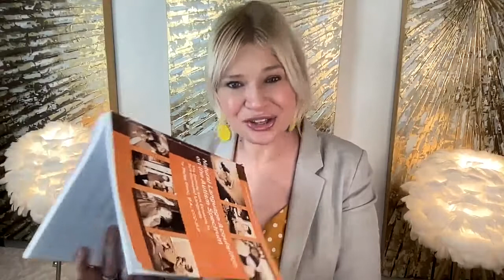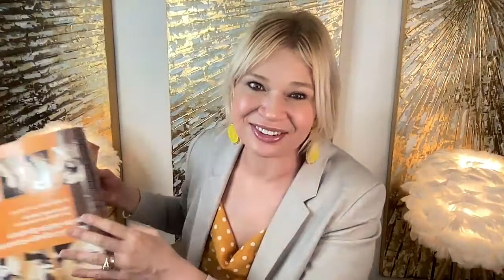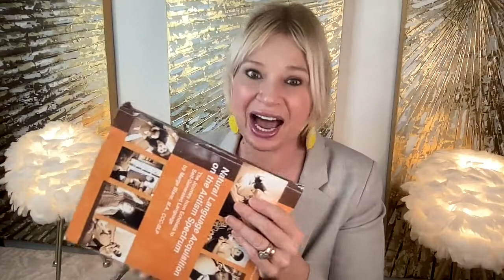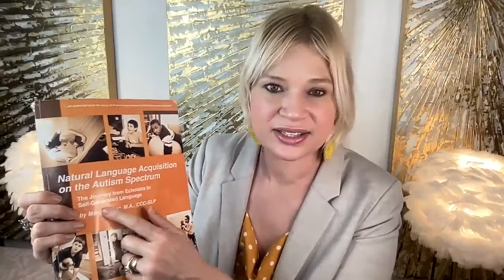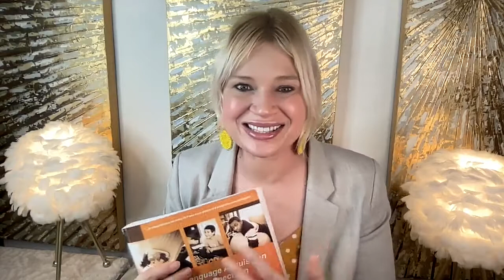Episode 6: Language Sampling Gestalt to Generative Speech for Preschoolers with ASD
When language sampling children with ASD, perhaps the most important measurement is analyzing gestalt to generative language development. What's the best way to do it?

This episode will look at subjective and objective options in assessing gestalt to self-generated language development.

For more information on how to effectively improve communication skills for preschoolers with ASD (complete with videos and step-by-step guides) check out Kelly Vess's book